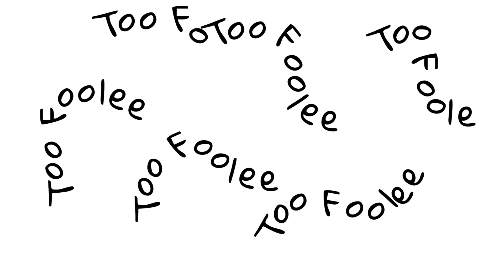SHOWING OFF OUR NEW CARS LMAOO!!! (MUST WATCH)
SHOWING OFF OUR NEW CARS ... FOOLEE BO RAN OUT OF GAS LMAOO!!!